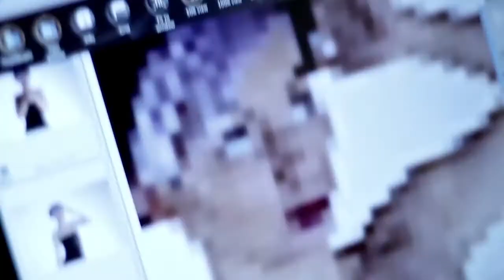Vast Model Management // Pure Heritage Vintage Clothing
Models - Vast Model Management

Photographer - Georgina Preston
Web site coming soon.

Clothing Company - Pure Heritage Vintage Clothing

VAST MODEL MANAGEMENT

Vast Model Management.  We are ambitious, trusted by clients and provide outstanding and diverse modelling and creative talent all over the UK.  We are Vast.

Vast Model Management provides clients and talent with a transparent and simple approach to connecting people and requirements.
Vast Model Management is a diverse modelling agency representing models for commercial & corporate clients covering the UK.

With the highest standard of studios based in Leeds, Manchester and London. At Vast we pride ourselves on having a vast array of very different looks and ages to accommodate for a wide variety of different projects. Vast has an extensive collection of glamour, sport, cat walk and child models available to book,
Vast Creative showcases some of the most outstanding creative talent the UK has to offer.

At Vast we conduct our business in the way we would want to be treated ourselves, with trust, respect, honesty and care.

We trust our talent and we work hard to ensure our clients trust us and value the service we deliver. We respect the needs of our clients and our talent and ensure these are considered appropriately. We are honest about our business and expect clients and talent to be honest about theirs.

We care about our results and what this means for our talent and our clients. Vast Model management is a non exclusive agency

If you feel you are interested in Vast Model Management

Lara & Vast Team